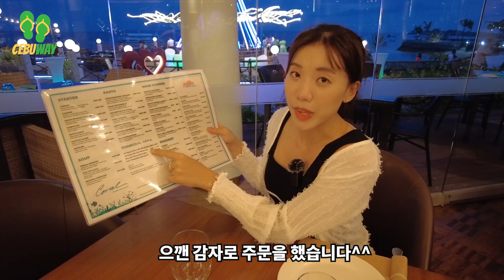필리핀 세부 제이파크 100배 즐기기!! 뽀로로룸에 나타난 마술사!! 불쇼,코랄레스토랑에서 저녁까지!!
🎬CEBUWAY ep.39
1. 세부 제이파크 리조트
2. 필리핀 부활절 마술공연
3. 뽀로로룸 100배 즐기기
4. 코랄레스트랑에서 스테이크 먹고 불쇼까지 즐기기

🙋‍♂️가족소개
아빠 : 아론
엄마 : 소히디
아들 : 리오

🎥영상촬영장비
오즈모포켓2
인스타360 one x2